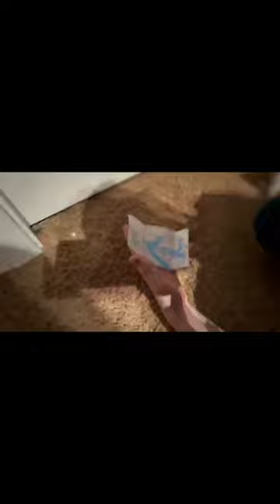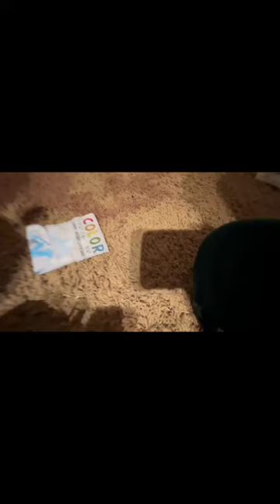BRF movie: SML Jeffy's brother 2!